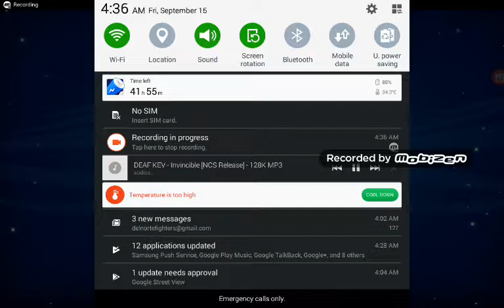Im bored of making vidoe XD